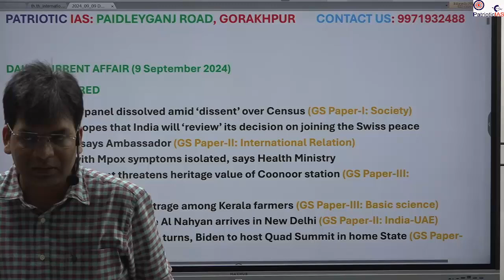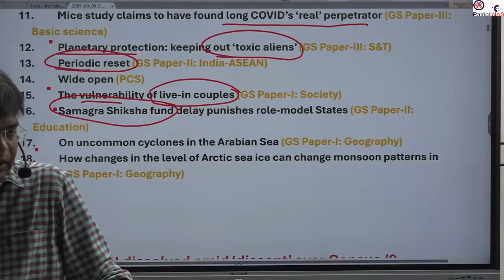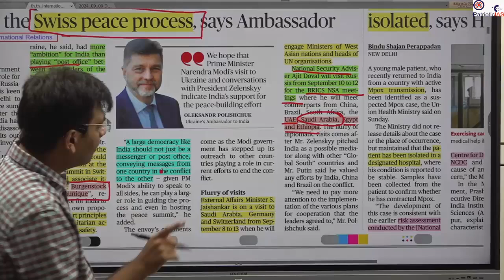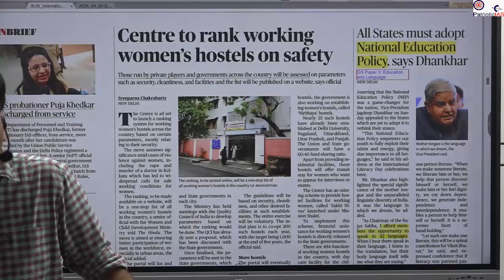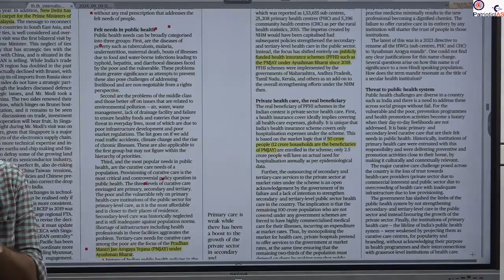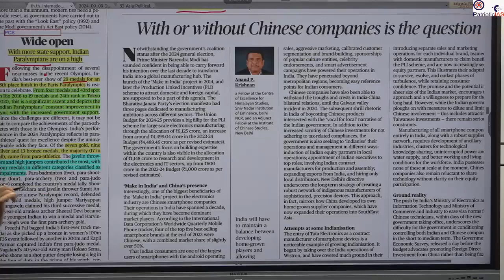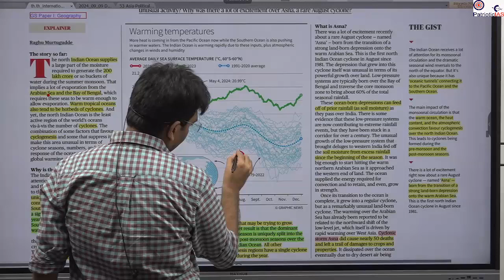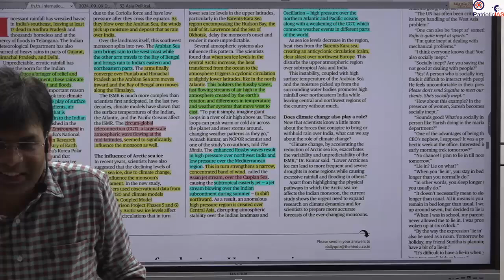Daily Current Affairs by Patriotic IAS I 09 September 2024 I (Hindi + English) (Complete Package)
DAILY CURRENT AFFAIR (9 September 2024)
TOPICS COVERED
1. Statistics panel dissolved amid ‘dissent’ over Census (GS Paper-I: Society)
2. Ukraine hopes that India will ‘review’ its decision on joining the Swiss peace process, says Ambassador (GS Paper-II: International Relation)
3. Patient with Mpox symptoms isolated, says Health Ministry
4. Redevelopment threatens the heritage value of Coonoor station (GS Paper-III: Environment)
5. Bird flu: curbs spark outrage among Kerala farmers (GS Paper-III: Basic science)
6. Abu Dhabi Crown Prince Al Nahyan arrives in New Delhi (GS Paper-II: India-UAE)
7. India, U.S. agree to swap turns, Biden to host Quad Summit in home State (GS Paper-II: India-QUAD)
8. Boy dies after quack performs surgery watching YouTube
9. Delhi will oppose GST on online payments below ₹2,000 at the meeting: Atishi
10. All States must adopt a National Education Policy, says Dhankhar (GS Paper-II: Education and Language)
11. Mice study claims to have found long COVID’s ‘real’ perpetrator (GS Paper-III: Basic science)
12. Planetary protection: keeping out ‘toxic aliens’ (GS Paper-III: S&T)
13. Periodic reset (GS Paper-II: India-ASEAN)
14. Wide open (PCS)
15. The vulnerability of live-in couples (GS Paper-I: Society)
16. Samagra Shiksha fund delay punishes role-model States (GS Paper-II: Education)
17. On uncommon cyclones in the Arabian Sea (GS Paper-I: Geography)
18. How changes in the level of Arctic sea ice can change monsoon patterns in India (GS Paper-I: Geography)

Planetary protection: keeping out ‘toxic aliens’ (9 September)
• Planetary protection is about preventing contamination of Earth and other planetary bodies with alien microbes during space missions.
• This principle ensures that space missions do not harm the existing biospheres or introduce foreign life forms.
• It's crucial for missions to places like the Moon or Mars to keep these environments "pristine" and free from contamination.
• On September 5, China announced it will advance the timeline for its Mars sample-return mission, Tianwen-3, to 2028, potentially ahead of the U.S.
• The mission’s designer confirmed it will follow the planetary protection principle.
• The principle is legally supported by Article IX of the Outer Space Treaty (1967), which requires avoiding harmful contamination of Earth and other celestial bodies from extraterrestrial matter.

Wide open (9 September)
With more state support, Indian Paralympians are on a high
• India achieved its best-ever performance in the 2024 Paris Paralympics, winning 29 medals and finishing 18th.
• This is a big improvement from 19 medals and 24th place in the Tokyo 2020 Paralympics, and 4 medals and 43rd place in Rio 2016.
• The success reflects Indian Paralympians' progress with increased government support.
• Comparing para-athletes’ achievements with Olympians may not be fair due to different challenges they face.
• India won 7 gold, 9 silver, and 13 bronze medals, with the majority (17) coming from para-athletics, including javelin throw and high jump.
• Other medal-winning sports were para-badminton (5 medals), para-shooting (4), para-archery (2), and para-judo (1).
• Highlights included Avani Lekhara and Sumit Antil defending their gold medals, Mariyappan Thangavelu winning his third consecutive Paralympic medal, and Sheetal Devi becoming the youngest Indian medalist at 17.
• Preethi Pal won India’s first-ever track medal in women’s 100m T35, followed by another in 200m, and Kapil Parmar secured India's first para-judo medal.
• Hokato Sema, a 40-year-old Army man from Nagaland, won a shot put medal after losing a leg while on duty, showing remarkable human spirit.
• The event featured 4,400 para-athletes in 22 sports, promoting the growth of para-sports globally.
• The Paris Paralympics focused on inclusivity, reflected in its emblem, mascot, and motto, "Games Wide Open."
• India’s success should lead to more government and corporate support for para-athletes to enhance future performances and improve their lives.

Conditions for formation of tropical cyclones:
• Takes birth only overwater body.
• Needs a good amount of moisture.
• Needs a temperature of 26.5 degrees centigrade.
• Enough Coriolis force is needed (rotational force of earth)
• Pre-existence of very low-pressure area.
• The vertical wind shear should be low.